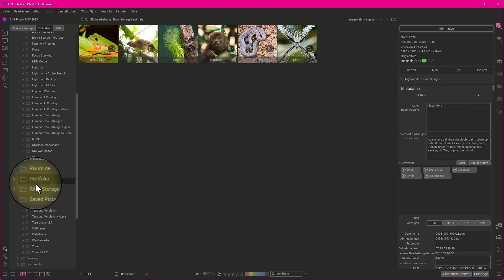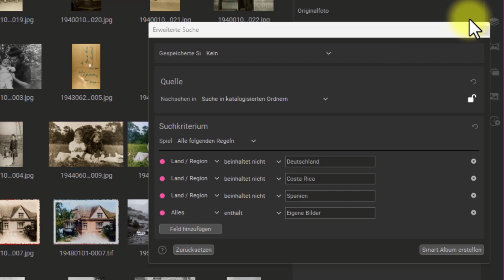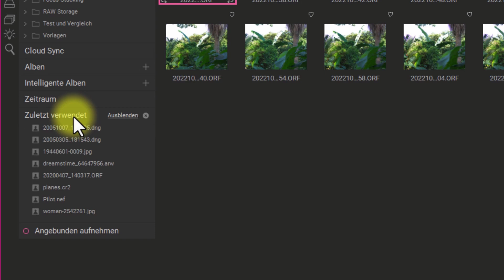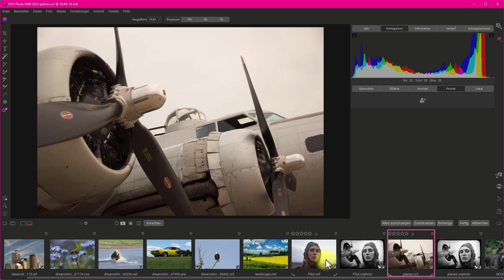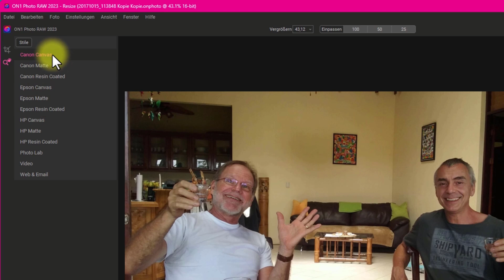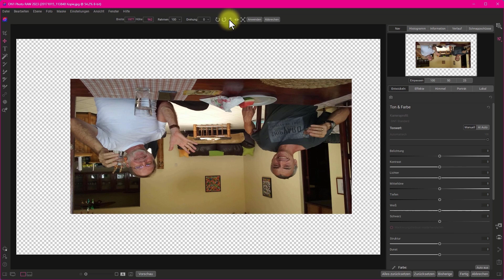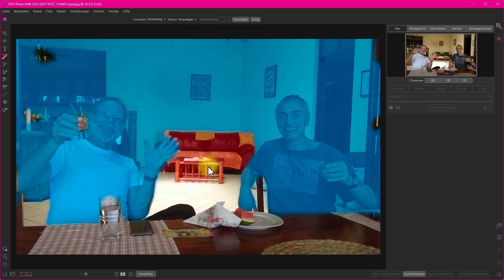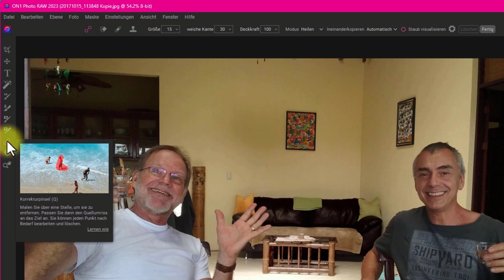ON1 Photo RAW 2023 in aktualisierter Version || Was bietet es?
ON1 Photo RAW 2023 in der Version 17.0.1 bietet alles, was Fotografen zum Organisieren, Bearbeiten, Stylen und Teilen von Fotos benötigen. Ein Überblick der wichtigsten Funktionen.

▬ KAPITEL ▬▬▬▬▬▬▬▬▬▬▬▬▬▬▬▬▬▬
00:00 - Start
01:04 - Programmvorstellung
01:39 - Neue Plugins für Lightroom Nutzer
03:03 - Funktionen in der Praxis
16:51 - Wichtiges zum System

25% auf LOOKs und PRESETs mit Code: PATIENCEISAVIRTUE

▬ EXCIRE ▬▬▬▬▬▬▬▬▬▬▬▬▬▬▬▬▬▬
𝗘𝘅𝗰𝗶𝗿𝗲 𝗙𝗼𝘁𝗼 𝟮 | 𝗘𝘅𝗰𝗶𝗿𝗲 𝗦𝗲𝗮𝗿𝗰𝗵 𝟮

Wenn ihr diese Links verwendet, kostet es euch nicht mehr als normal, aber die kleine Provision, die ich bekomme, hilft mir, weiterhin kostenlose Inhalte für euch bereitzustellen. Danke für die Unterstützung meines Kanals. Ich weiß es zu schätzen.